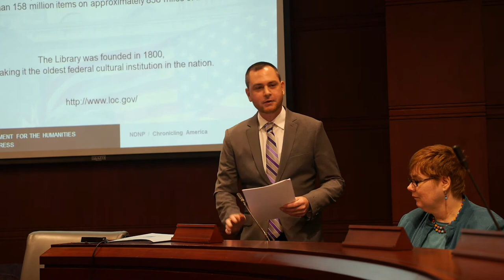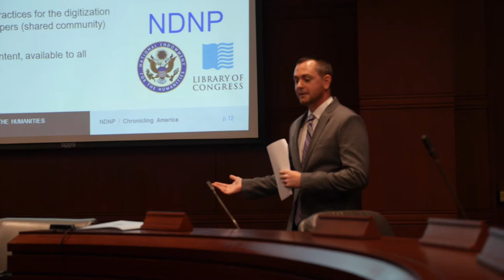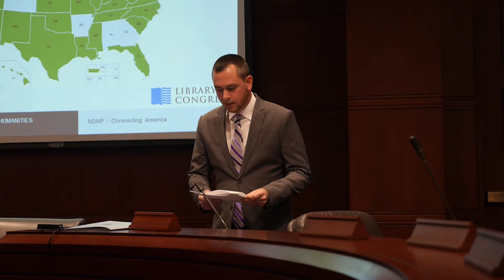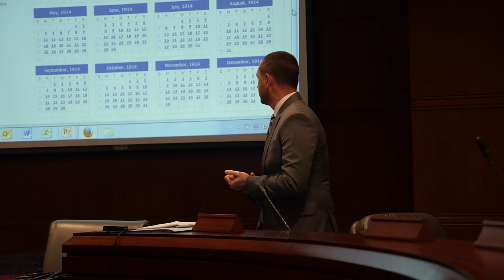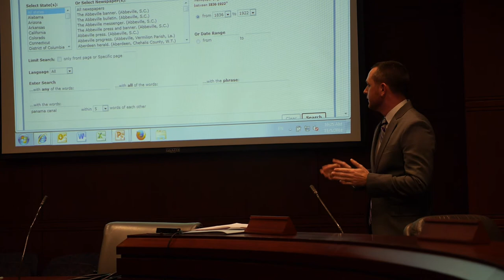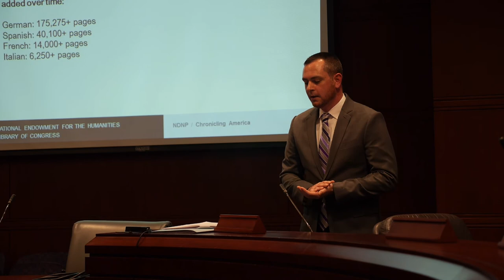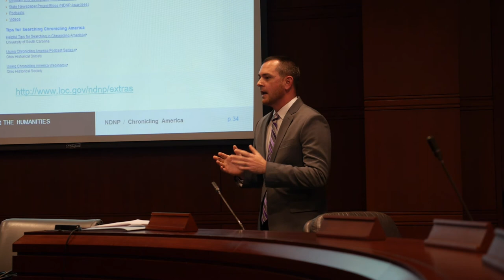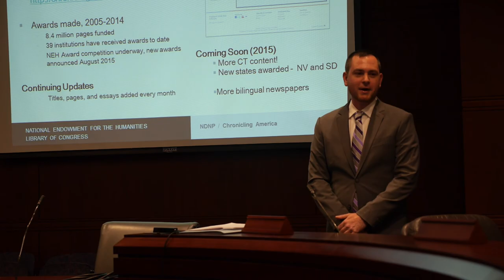Chronicling Historical American Newspapers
Nathan Yarasavage, Digital Projects Specialist, Library of Congress. Recorded in Hartford, Connecticut November 5th 2014